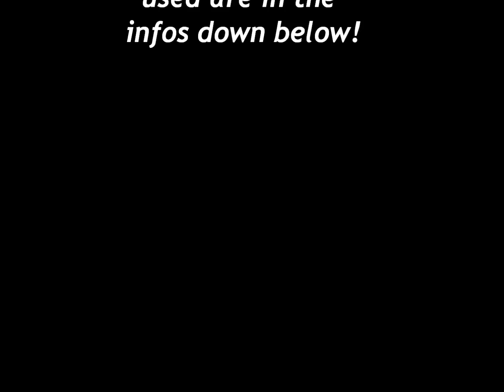Gettin Ready #3 ... red lips don't care!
Ciao ragazze, bentornate nel mio canale!
Nuovo video, sempre [gettin ready], ma prometto che il prossimo sarà diverso!

Prodotti utilizzati:
- Eye primer KIKO
- Ombretto "Foxy" della Naked2
- Ombretto "Bella Capuccino" by Milani
- Eyeliner "Intenza" by L'Oreal
- Ombretto "Busted" della Naked2
- Mascara "I Love Extreme" by Essence
- Fondotinta by Debby
- Correttore by Maybelline NY
- Cipria "Fit Me" by Maybelline NY
- Trio Blush, Illuminante, Bronzer "Iconic" by Makeup Revolution
- Terra opaca per contouring in "Deep" by NYX
- Tinta labbra in "Pin Up" by L.A. Girl